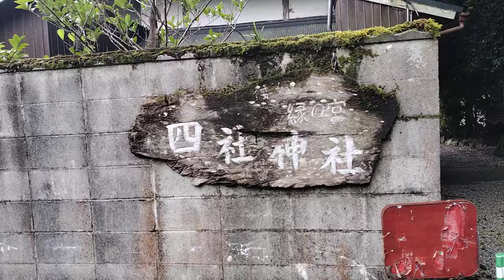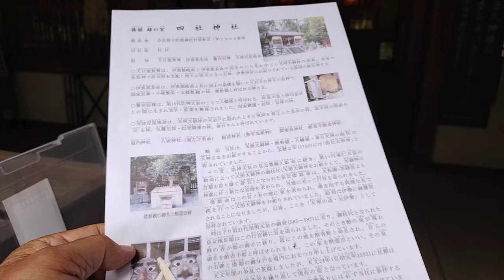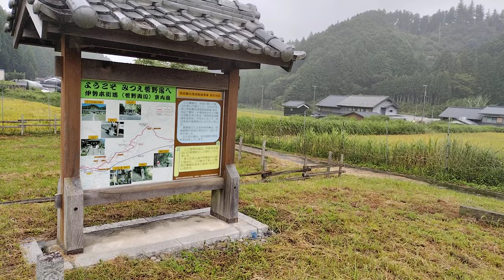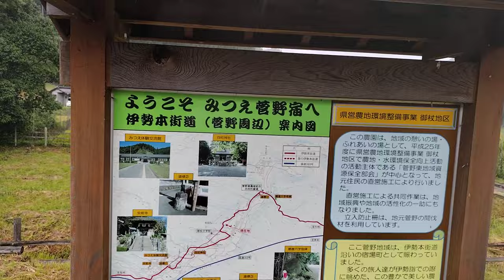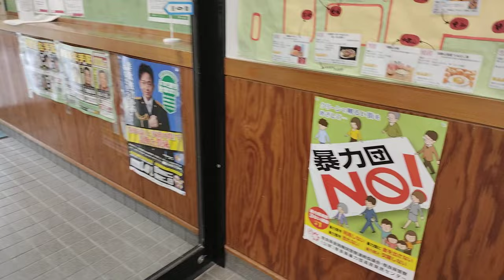１３９３人 高齢者６０％超（65歳以上）村を歩いてみると 奇麗な家屋が目立ち 聞いてみたら 近所人が手入れ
昭和30年 ＝人口 　5121人
昭和45年＝人口　  3852人
昭和60年＝人口  　3,287人
令和６年＝人口　1393人
60歳以上が全体の60％超え846人
２０年後５００人を割る猛スピードで減少か